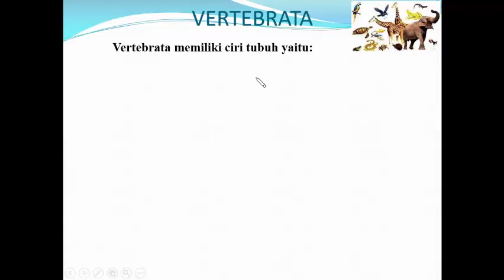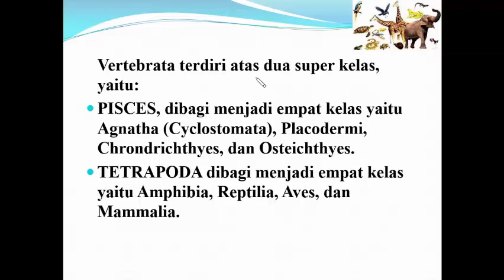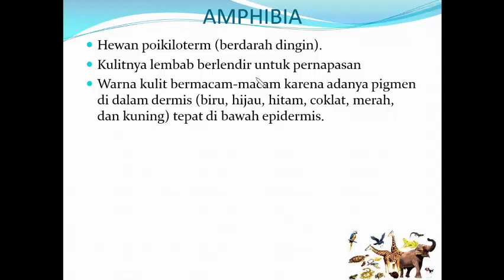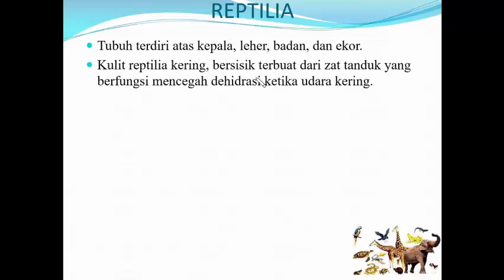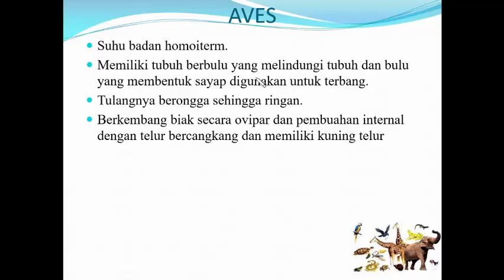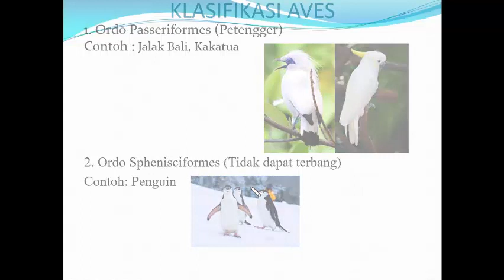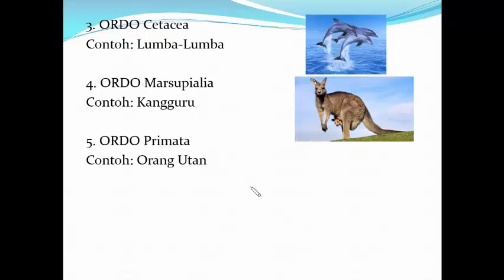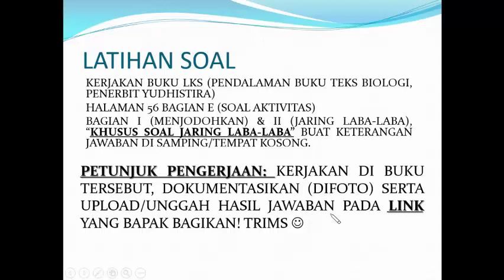Materi Biologi LM kelas X Vetebrata Ghulam Zikri O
Materi kelas X Vetebrata